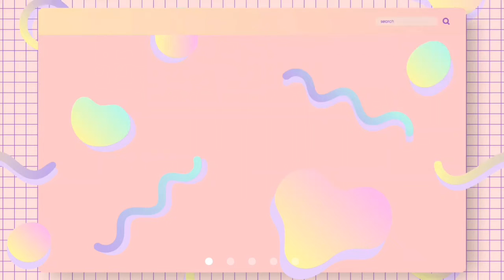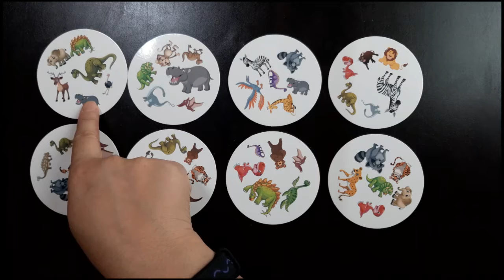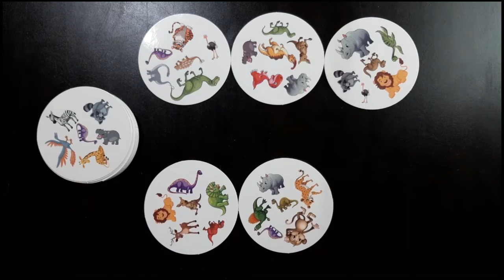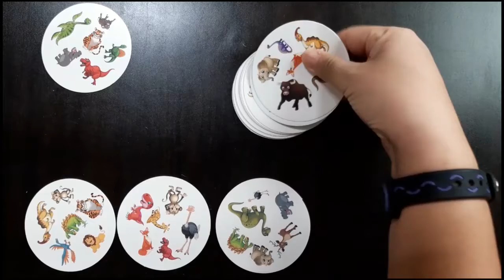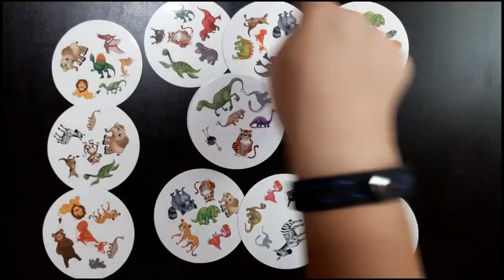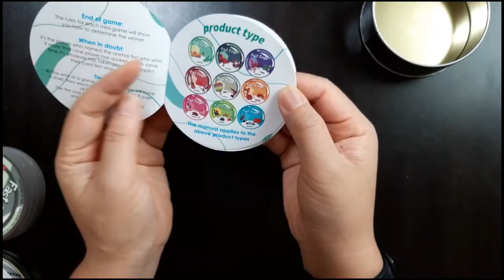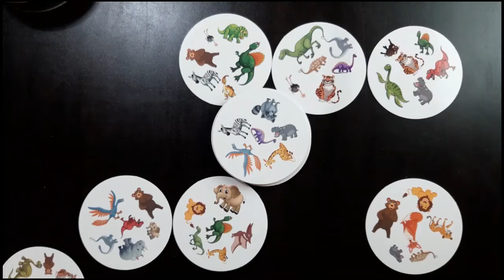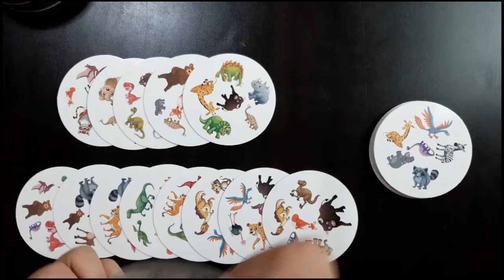보드게임(같은그림찾기)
보드게임
같은그림 빨리 찾아요.
다양한 규칙을 만들어보고
즐겁게 놀아요.